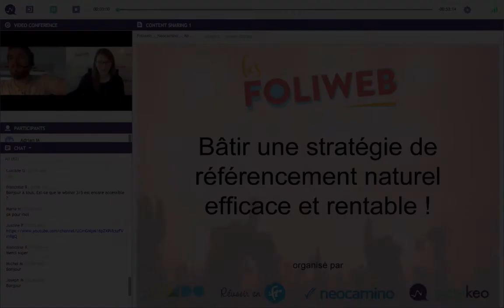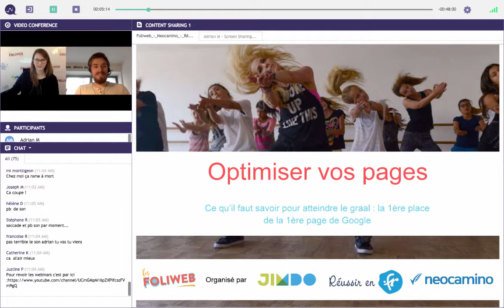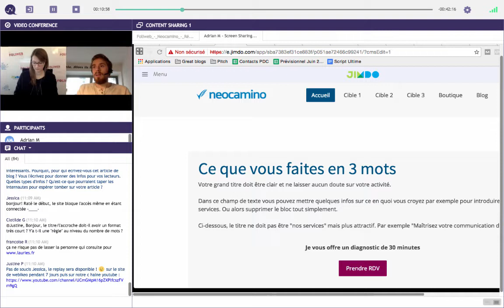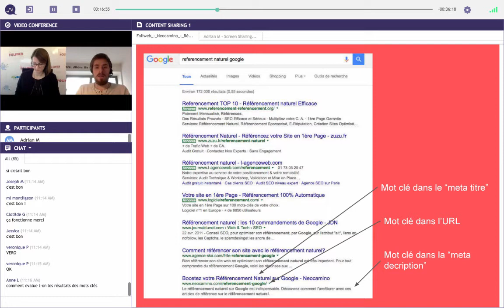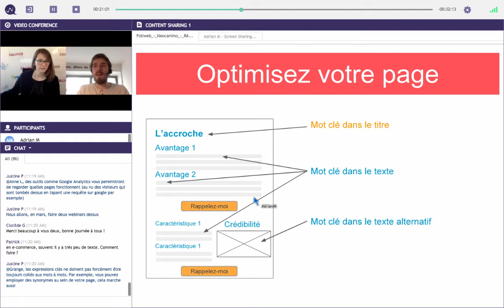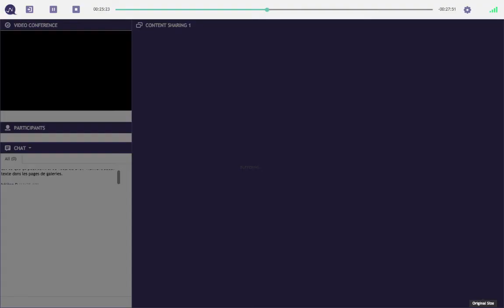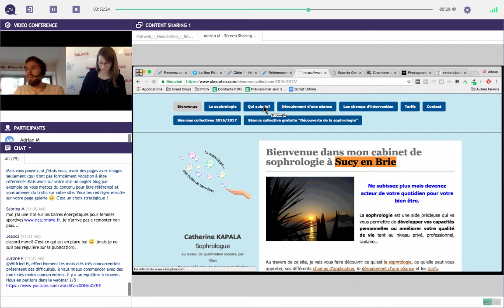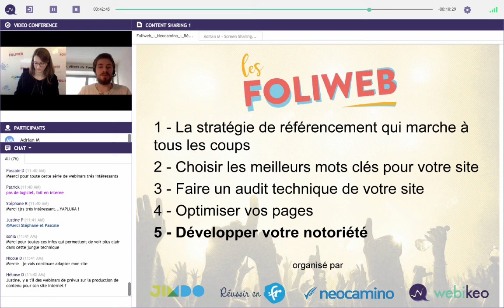SEO 4/5 : Optimisation des pages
Découvrez dans ce webinar animé par les Foliweb comment placer efficacement les mots clés dans les pages de votre site et optimiser l'ensemble de votre contenu (textes, images etc).
Ce webinar est le quatrième d'une série de 5 webinars complémentaires et dédiés à la thématique : Bâtir une stratégie de référencement naturel efficace et rentable !

Les Foliweb sont une initiative de Réussir-en.fr, Jimdo et Neocamino.